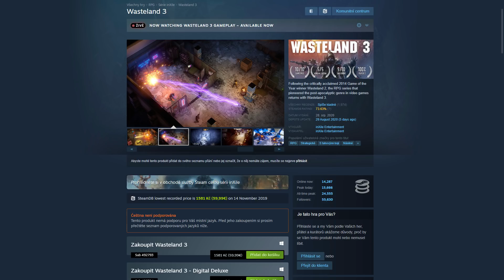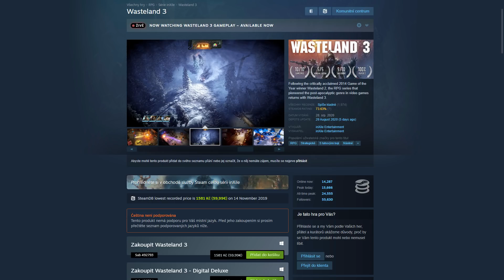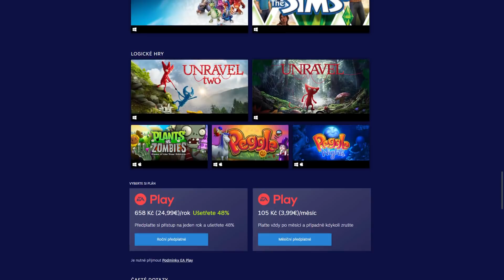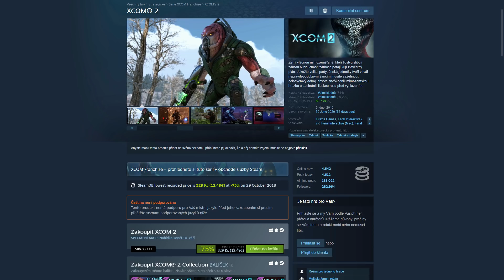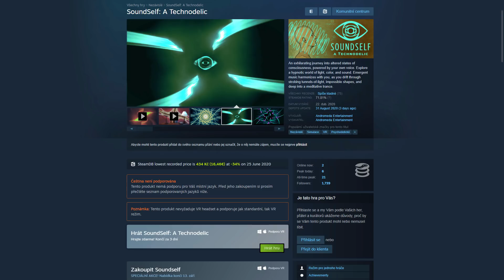Steam Souhrn v2 #92 04 09 2020